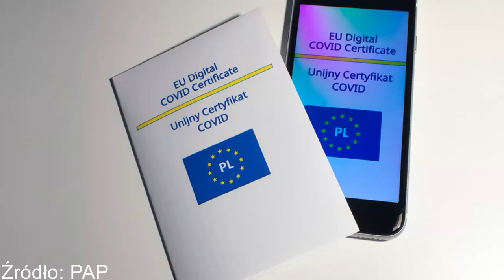MZ potwierdza skrócenie ważności certyfikatów covidowych.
Ważność certyfikatów covidowych zostanie skrócona do dziewięciu miesięcy.

  (fot. Shutterstock/Elzbieta Krzysztof)